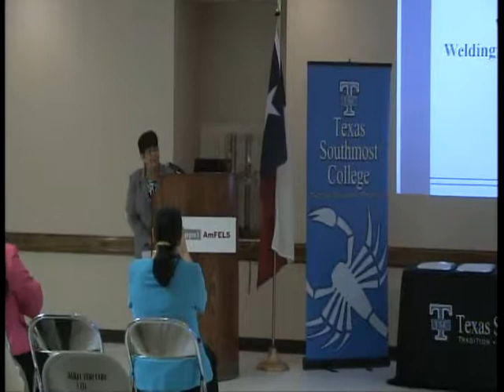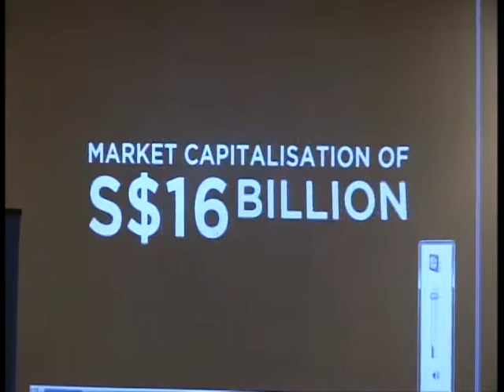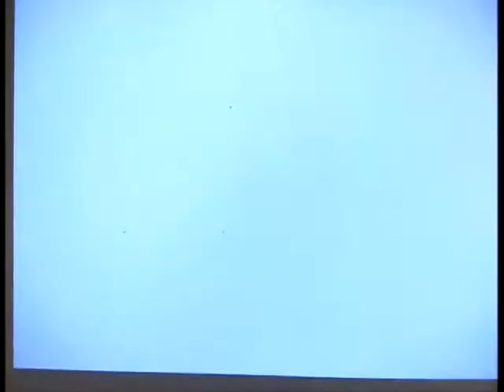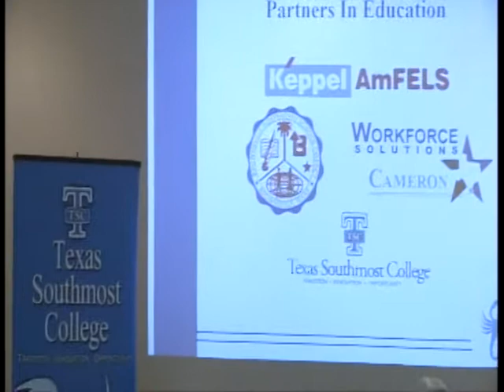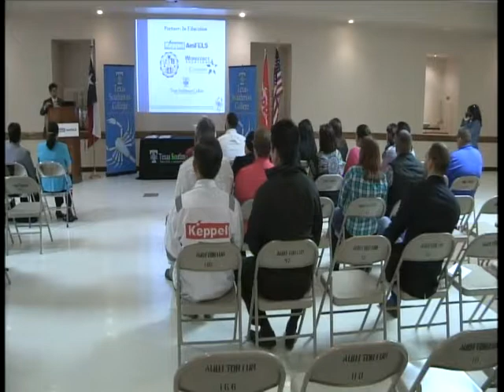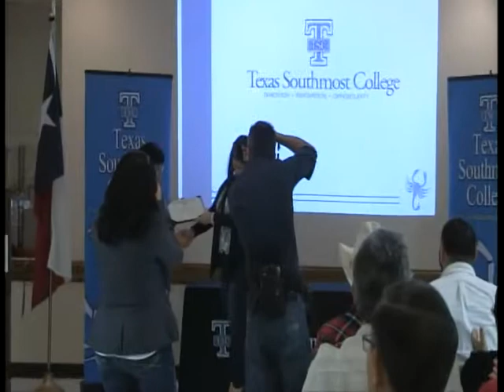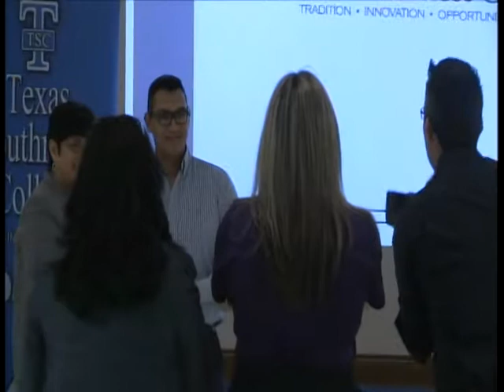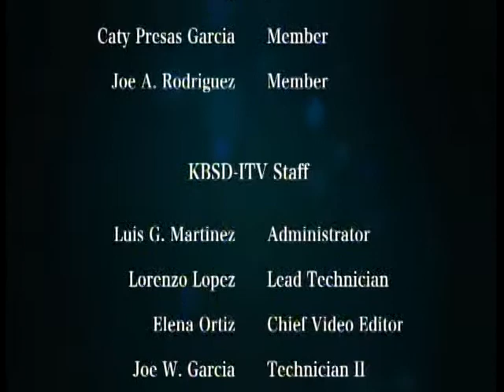TSC Welding Graduation Class of 2015